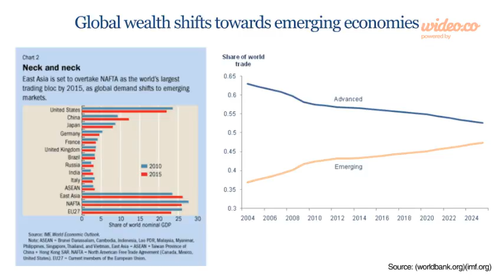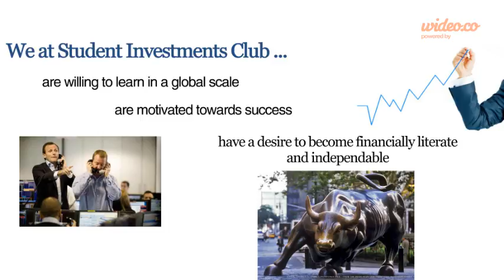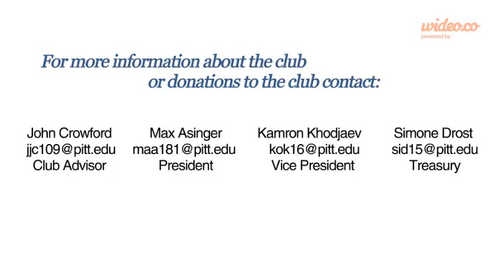Video created by Kamron1994 at Oct-03-2014 - Copy - by Wideo.co